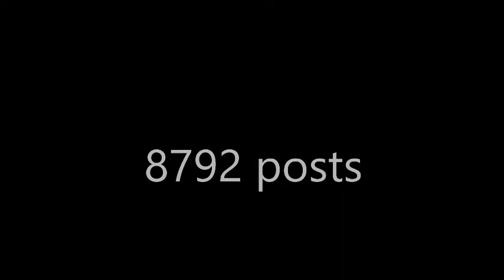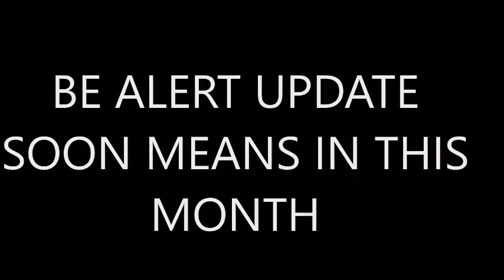Dsc notification|Gov jobs |DSC Notification 2017|ఈ పది జిల్లాలో విడుదల కానున్న Teacher జాబ్స్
ఈ పది జిల్లాలో విడుదల కానున్న   Teacher జాబ్స్
dsc Notification latest
pet
Here we can provide everything Genuine whatevr it is ,Healthy tips,Trendy news,Technical news,live muggulu,Rangoli Deisngs,Vantillu chitkalu,LogoDesigns,Gadapa muggulu,Muggulu,Genuine earning tips ,filmy news ,entertainment,Jokes,Astrology and Healthy news we try to provide 100% Genuine and useful News You Gonna benifit for our News,in one word Healthy News and Useful informatin designs, logo designs,muggulu,Health benifits etc..
DESIGNS,Kolam designs, logo designs,muggulu,Health benifits etc..